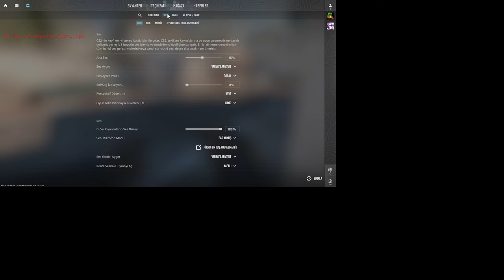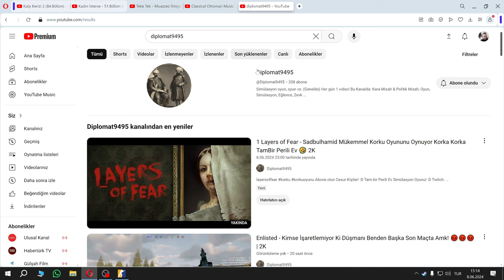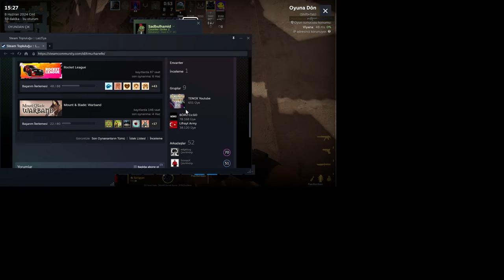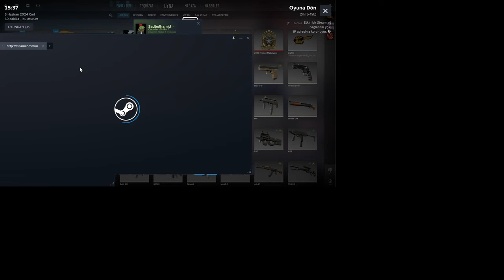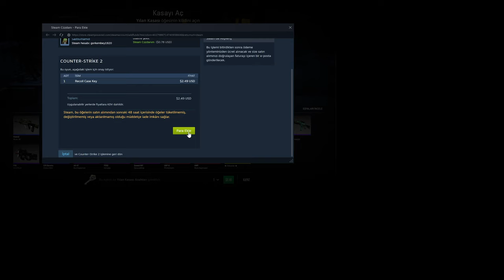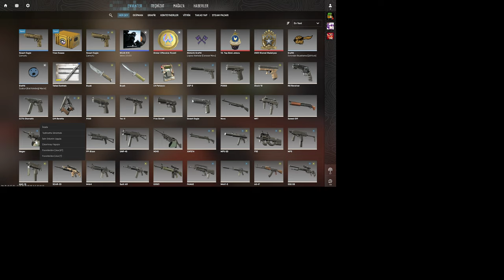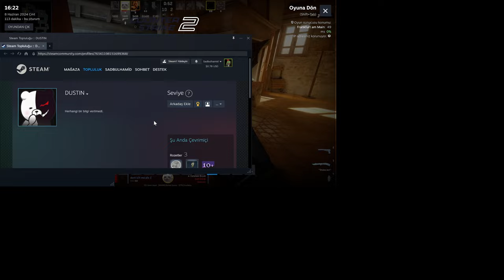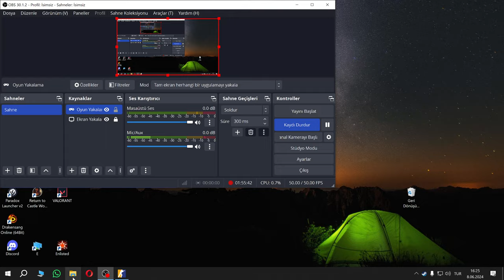Counter Strike 2 - Konuk Oyuncu Sadbulhamidle Beraber! | Ekran Kaymış Ama Muhabbet Güzel 🤣 | 2K